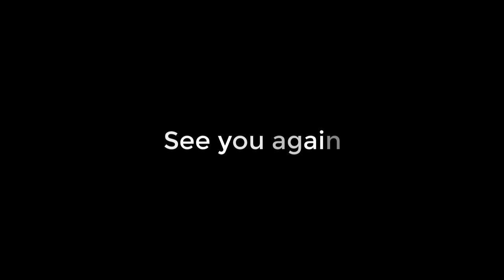DO RE MI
"Do-Re-Mi" is a show tune from the 1959 Rodgers and Hammerstein musical The Sound of Music. Within the story, it is used by Maria to teach the solfège of the major musical scale to the Von Trapp children who learn to sing for the first time, even though their father disallowed frivolity after their mother's death.